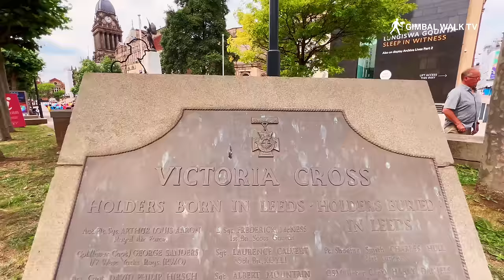LEEDS CITY CENTRE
We visit LEEDS CITY CENTRE in West Yorkshire, England for a walking tour to see what Leeds has to offer, from shops to bars and restaurants, corn exchange, town hall and more. Come with us!

Leeds City Centre has a reputation for great shopping, fantastic old shopping arcades, great city centre bars, and of course hundred and hundreds of great shops.

We start our Leeds tour at Leeds Railway Station and the Queens Hotel on Wellington Street. From there we cross over into City Square for a look at the great outdoor restaurants here.

From City Square we head across Park Road and down Boar Lane where we see Leeds City Centre coming to life. Ahead of us is Leeds Corn Exchange but rather than visit there now we take a walk up Briggate, one of the main shopping streets here in Leeds City Centre.

Briggate is thriving as usual, and we stop to check out some street performers before heading into one of the old shopping arcades that are just fabulous to walk through.

We then come onto New Market Street and head into Leeds Corn Exchange before heading up into Leeds Kirkgate Market, onto Vicar Lane and and into some of the other arcades like The Victoria Quarter and County Arcade.

Other Leeds places we visit in this walking tour are Kirkgate, Albion Street, Bond Street and Commercial Street, before heading up to The Headrow.

On The Headrow we pass Broad Gate and St John's Shopping Centre in Dortmund Square as well as The Light before we reach Leeds Art Gallery and Leeds Town Hall in Victoria Square.

Finishing off our Leeds Walking Tour we take a walk around the beautiful Park Square and check out St Paul's House before coming to an end at Box Leeds on Infirmary Street.

Some of the things Leeds is famous for:
1) Millennium Square.
2) Leeds Victoria Quarter.
3) Royal Armouries Museum.
4) Party at a music festival.
5) Emmerdale Studio Experience.
6) Leeds Corn Exchange.
7) Thackray Medical Museum.
8) Leeds City Centre.
9) Leeds United Football Club
10) Leeds Arena concerts

Quite a tour of Leeds!

We film walking tours, virtual walks, guided tours and city tours all over the country and beyond!